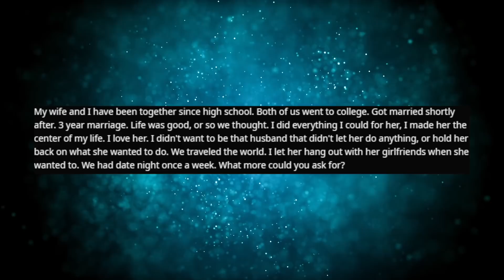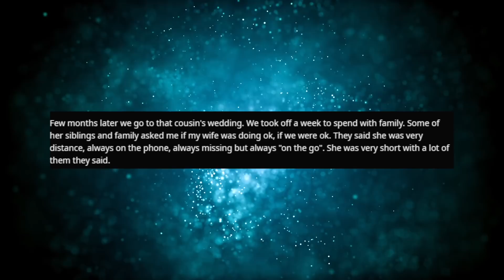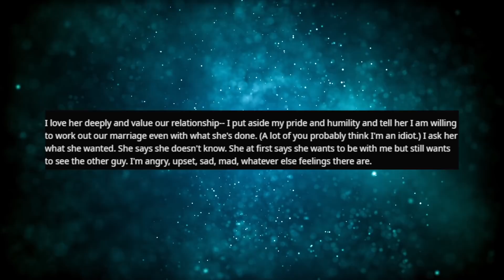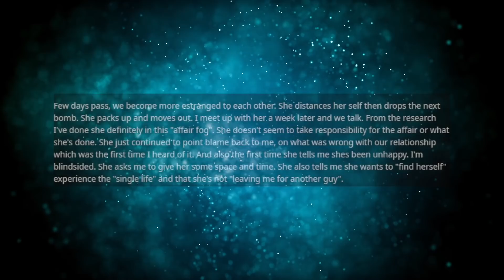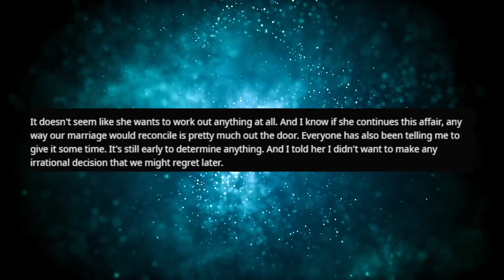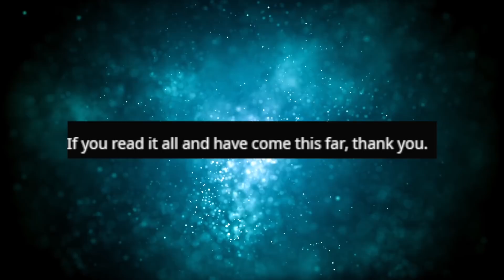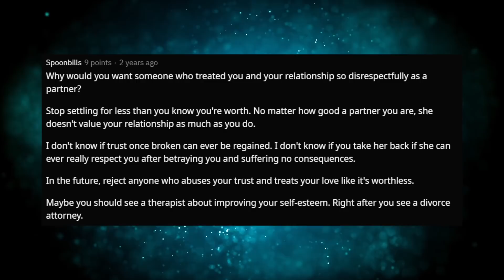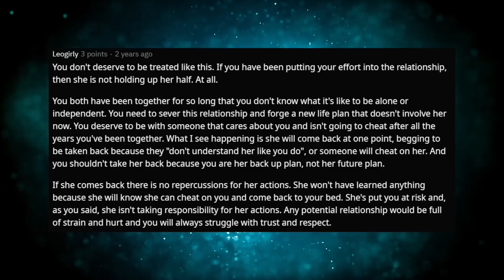Wife CHEATED On Me After 3 Years And Still Wants To Cheat! r/RelationshipAdvice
"Me [29 M] with my wife [27 F] married 3 years, together for much longer, cheated on me/left me/on-going affair/is it worth it?"

Posted by : u/IVXIII